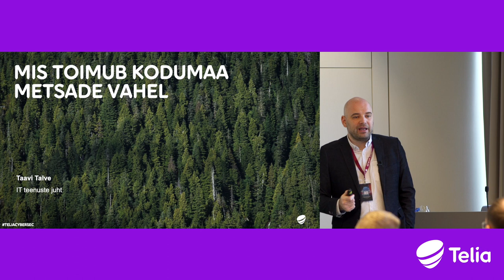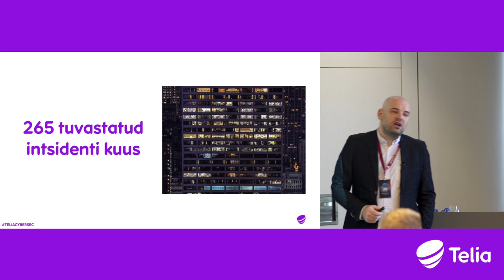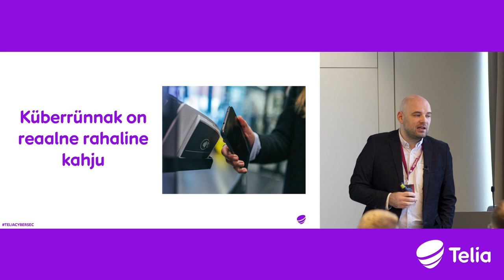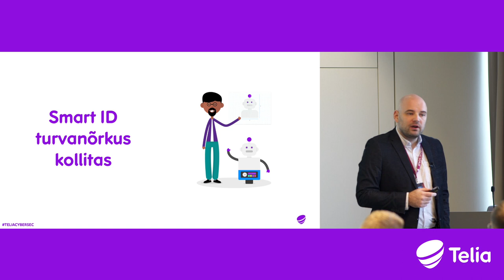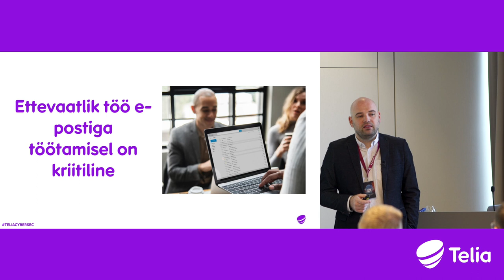Eesti suunal pannakse igas kuus toime sadu küberrünnakuid